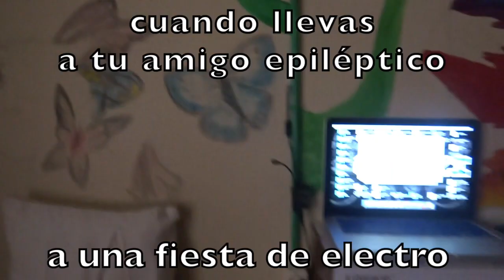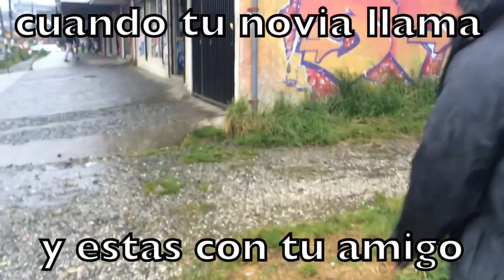The Booz!¿ : Shuffle 1#